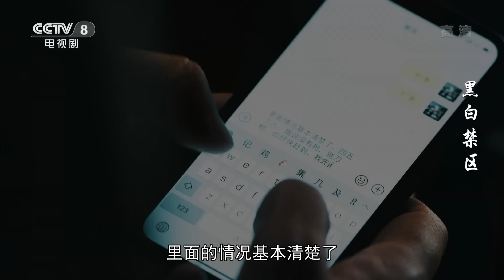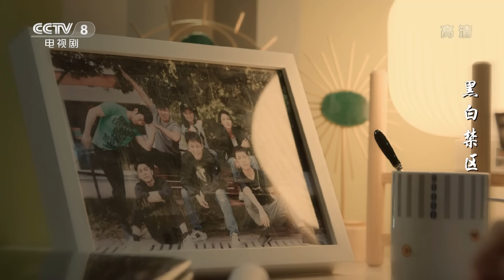【ENG Sub】《黑白禁区》第28集 晓怡因公殉职 李克击毙谭老三（欧豪/李乃文）【CCTV热播剧场】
Highlights：晓怡被谭老三用刀刺伤，李克急忙击毙谭老三后叫了救护车。医院抢救室外，熊国良和李克等人焦急等待，可是没想到等来的是晓怡的死讯。